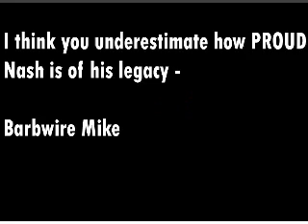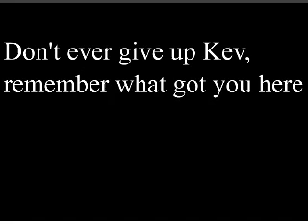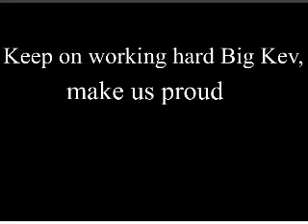Nash's Sacrifice - Lethal Wrestling